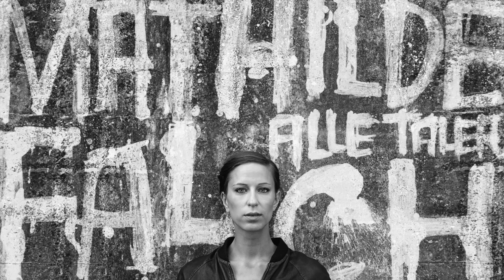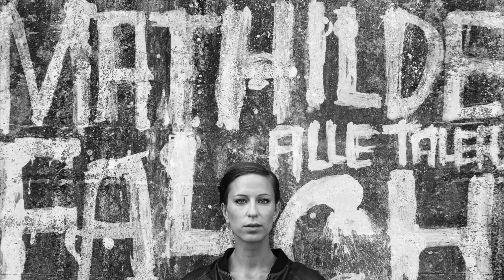Mathilde Falch - Du Presser Mig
Fra Mathilde Falchs tredje album "Alle Taler".
Producer, tekniker, guitar og mix: Christian Ki
Trommer: Adam Winberg
Bas: Jeppe Thiesen
Keys: Tobias Stærbo
Kor: Charlotte Schultz og Mathilde Falch
Master: Nikolaj Vinten
Fotos: Per Bix
Pladeselskab: Just For The Record/Mathilde Falch